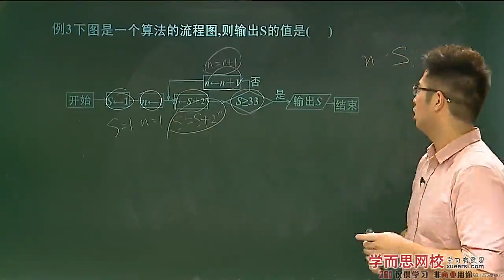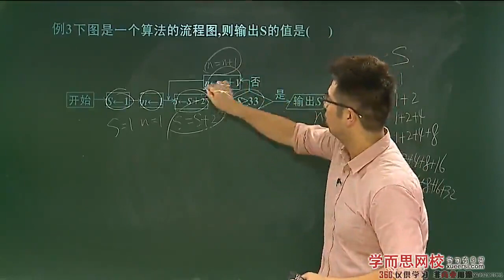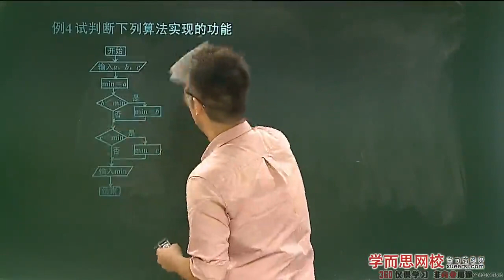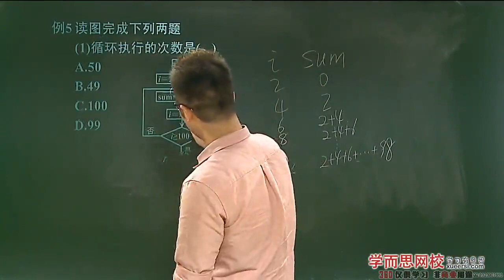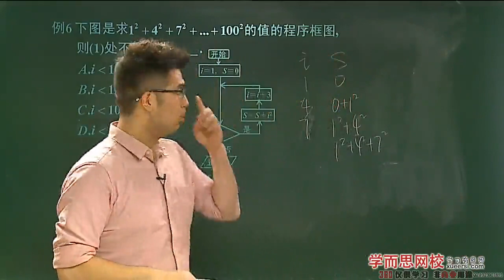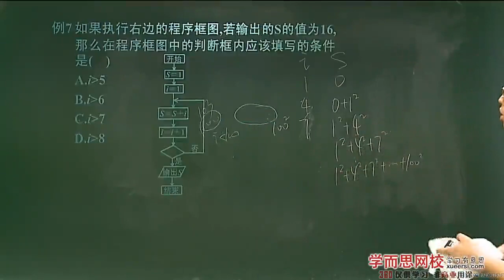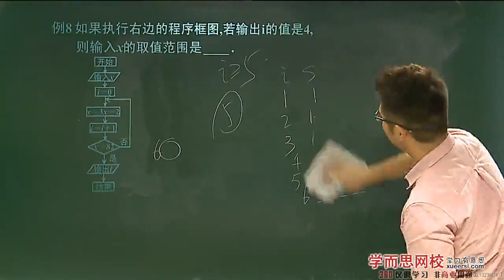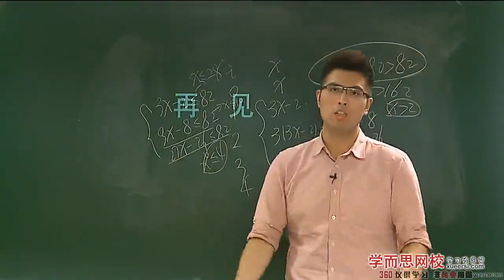学而思 高中 算法初步一例3 - 例8